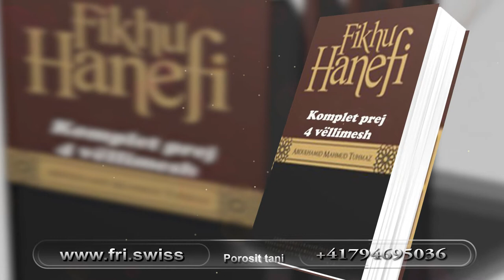Fikhu Hanefi, Komplet prej katër vëllimesh